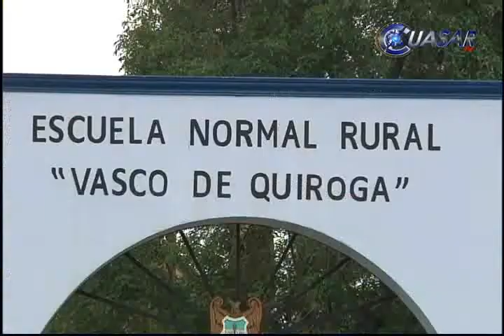Exhorta PRD a normalistas a privilegiar dialogo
El dirigente del partido del sol azteca, Víctor Báez Ceja, aseguró que el PRD no avala cualquier acción que genere violencia, por lo que hizo un llamado responsable a los normalistas para que privilegien el dialogo...